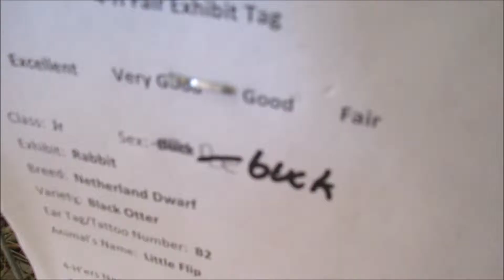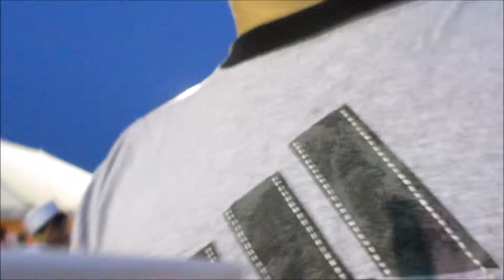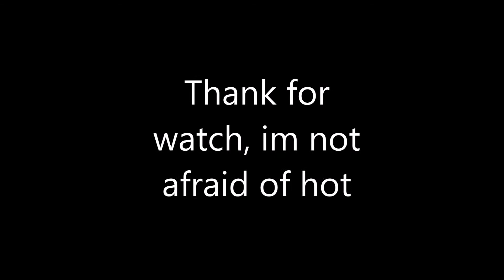Vlog #6 4 H fair extravaganza!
we went to the 4 H fair and had a good fun